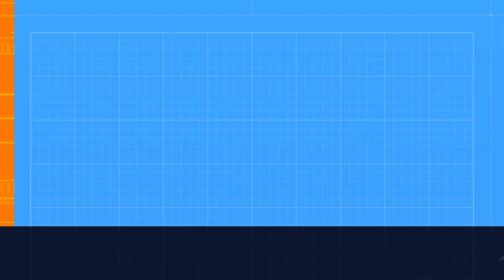🥵😱😱[MOST SCARIEST GAME ON ROBLOX] Elmira Part 2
FOR MORE VIDEOS ,AND DO COMMENT